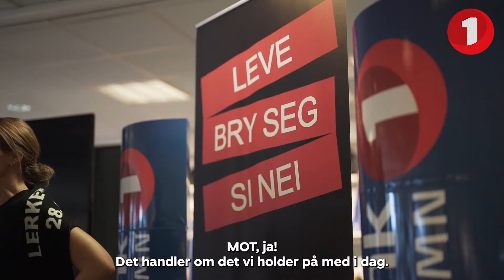Drømmedag på Lerkendal!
Hommelvik J14 fikk møte stjernespillerne fra RBK Kvinner og FC Barcelona.